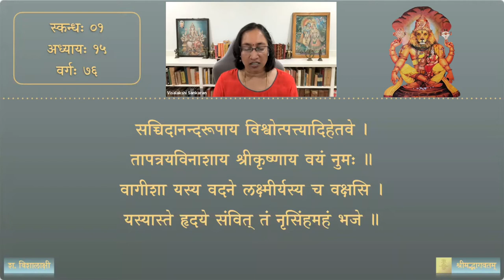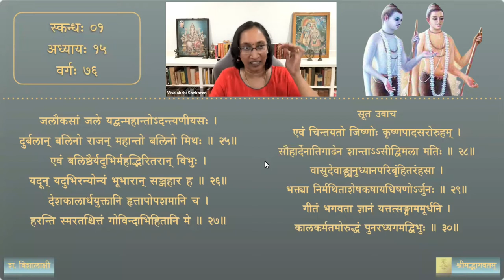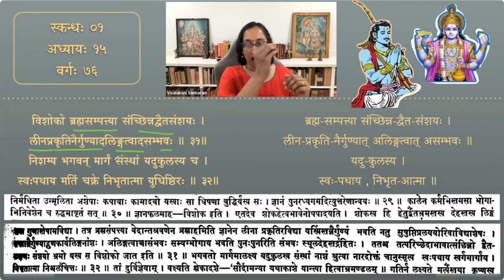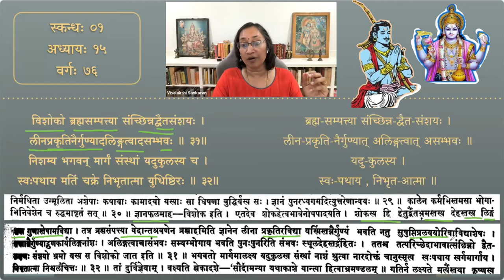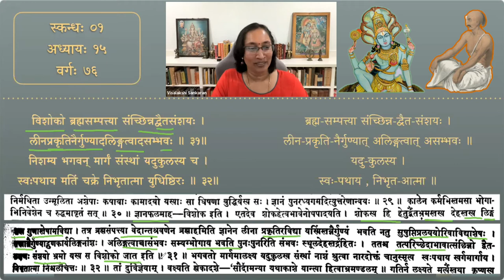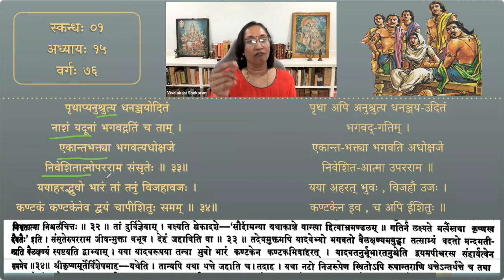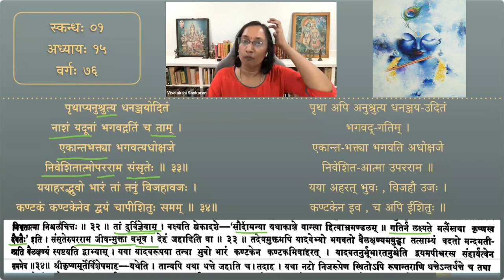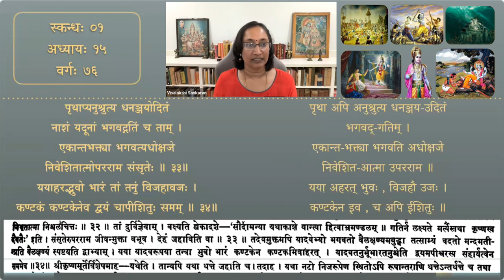श्रीमद्भागवतम् — भावार्थदीपिका — Skanda 01 — Chapter 15— Session 76